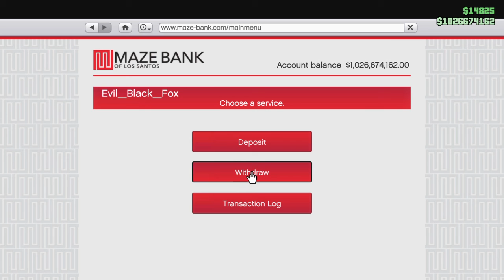Grand Theft Auto V_20210712195340 - Simeon delivery character 2